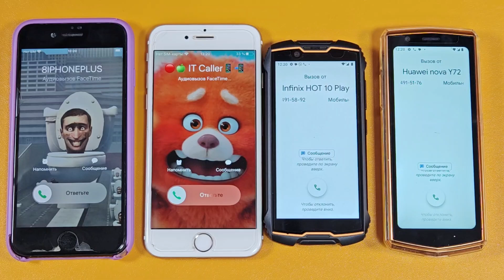TWO APPLE VS TWO ANDROID INCOMING CALL IPHONE 6 & 7 VS CUBOT POCKET 3 & KINGKONG MINI 2 PRO